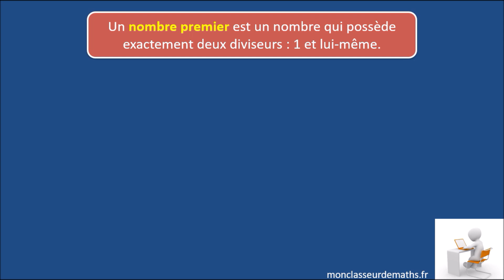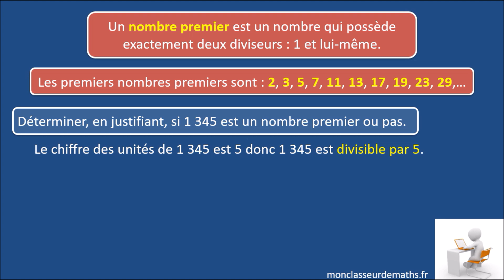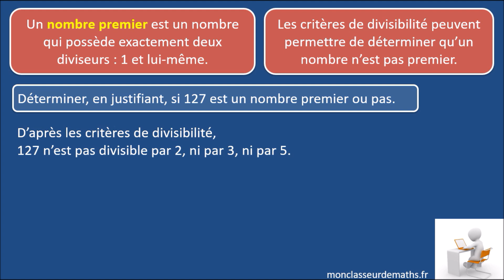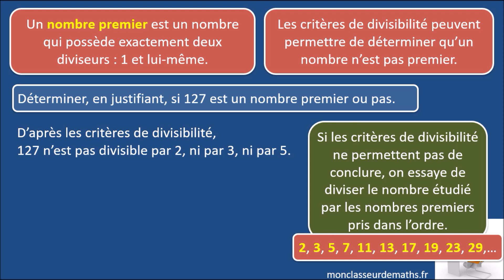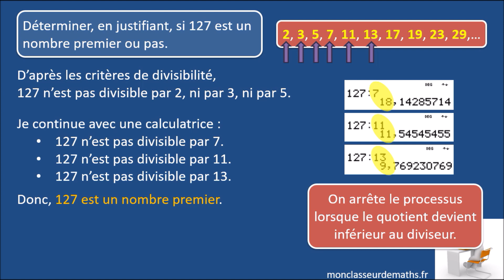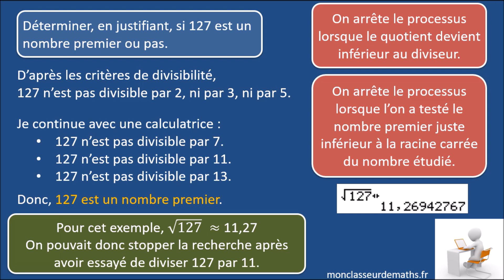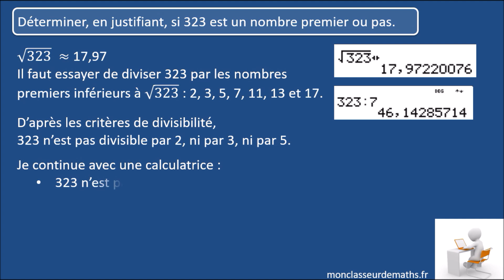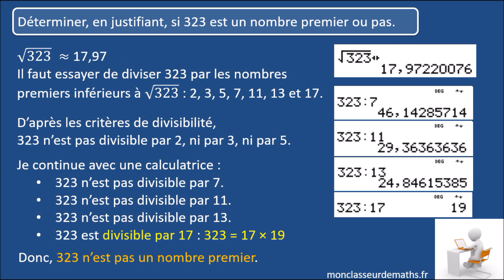Déterminer si un nombre est un nombre premier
Comment savoir si un nombre est premier ? 🔢🤔 Dans cette vidéo, nous expliquons pas à pas comment déterminer si un nombre est premier grâce à des tests simples et efficaces !

📌 Au programme :
✔️ Définition d’un nombre premier
✔️ Vérification par les critères de divisibilité (2, 3, 5, etc.)
✔️ Test des diviseurs jusqu’à la racine carrée du nombre
✔️ Exemples concrets pour bien comprendre
✔️ Astuces pour optimiser le test et éviter les erreurs

💡 Regardez jusqu’à la fin et testez vous-même avec différents nombres !